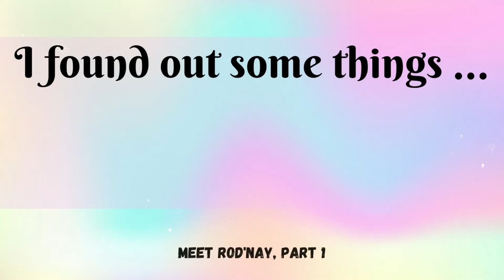I Found Out Some Things ... Then I Just Left (Part 1) | Break Up to Wake Up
Follow the rest of Rod'nay's journey on her IG page: iamrodnaylakay and her podcast page: lightvibespodcast

Heartbreak, rejection, disappointment, and unrequited love are all experiences intrinsic to the human experience. But they all can often feel extremely isolating and lonely. So, let's gather in a community to share our experiences and remind ourselves that these are things we all go through and that we all can overcome.

If you're interested in being a guest on the show, please fill out this form

We discuss topics that may be triggering or emotional to watch, so here's a list of mental health resources if you find yourself struggling:

60 Digital Resources for Mental Health from Social Work License Map